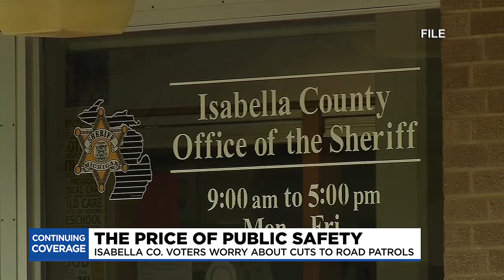Residents voice opinions about potential cuts at Isabella Co. Sheriff's Office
The price of public safety was a point of discussion at an Isabella County Commission meeting on Tuesday evening.